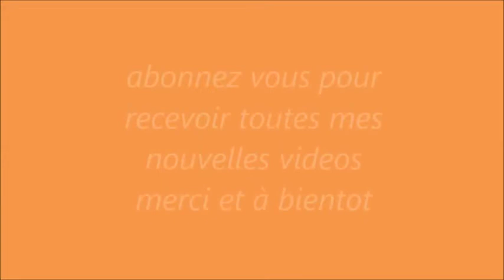f'tir pain tradionnel algerienخبز الفطير الشهي